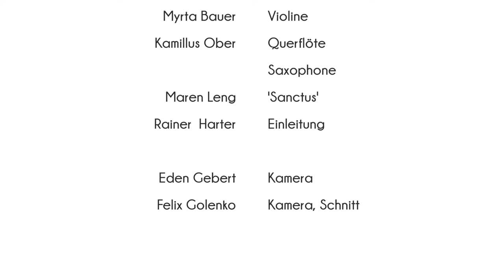Kontemplation 2 Te Deum Live CD Release Konzert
Das "Te Deum laudamus" (Dich, Gott, loben wir) ist ein feierlicher, lateinischer Lob-, Dank- und Bittgesang. Die auf der CD enthaltenen "Te Deum" Versionen lenken mit ihren altehrwürdigen Worten und der zeitlosen Melodie das Herz des Beters und dessen inneren Blick auf Jesus Christus - denn um eine wahrhaftige Herzensbegegnung soll es beim Stillen Gebet in der Kontemplation gehen.